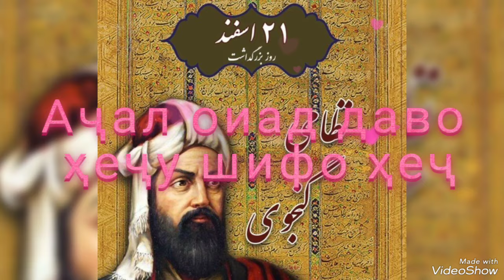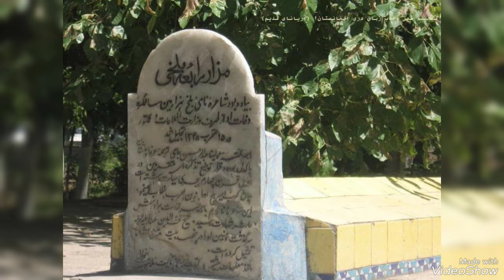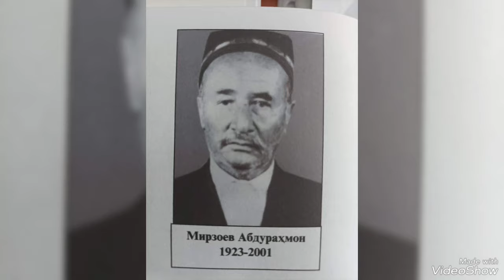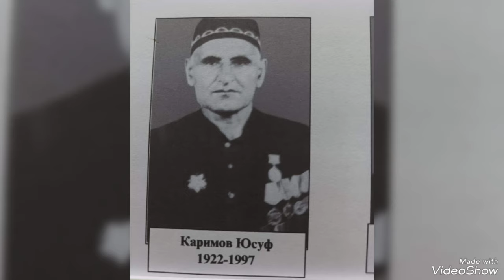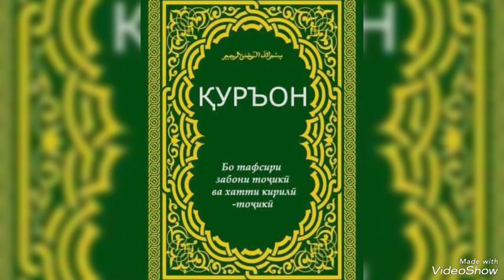Shopur;ҶАҲОН ҶОМУ ФАЛАК СОҚӢ АҶАЛ МАЙ;